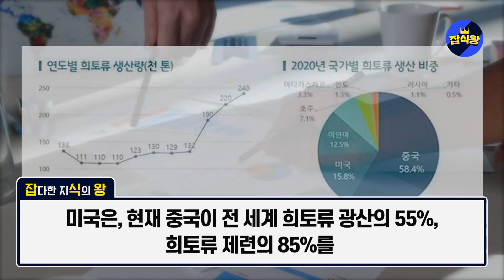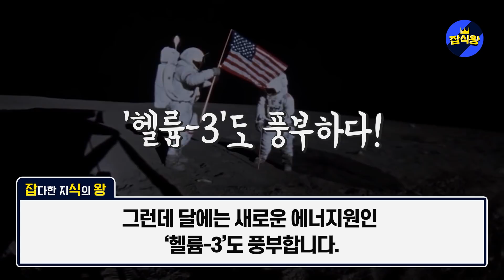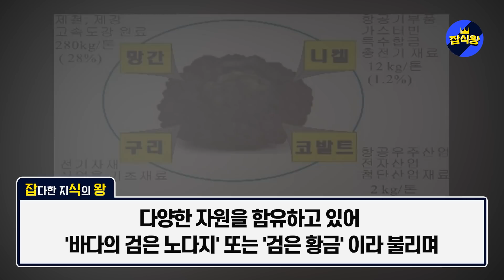"한국, 마침내 중국의 숨통 움켜쥐었다!" 시진핑이 공들인 중국최후의 무기 한국이 놀라운 방법으로 장악한 상황 / 인류가 250년 쓸수있는 초대박 자원한국 연구진이 달에서 발견했다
중국최후의 무기를 한국이 놀라운 방법으로 장악했습니다.